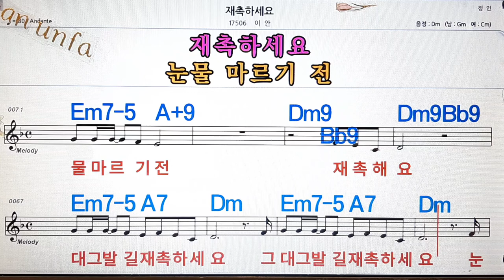재촉 하세요/이안💋노래방, 통기타 , 코드 큰악보, 가라오케, 반주💖Karaoke, Sheet Music, Chord, MR